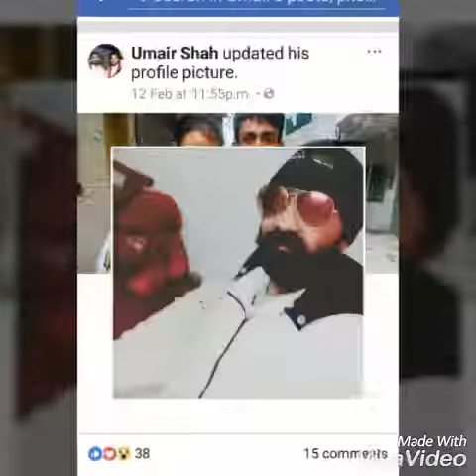Meri zindagi sarava ga